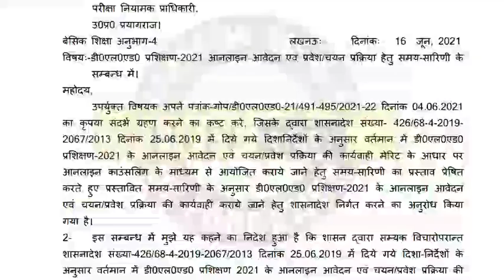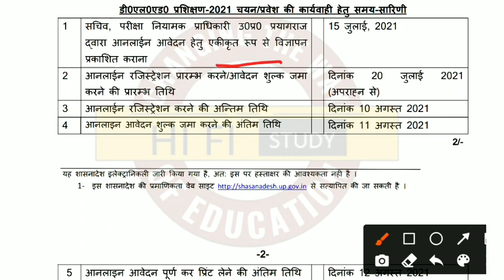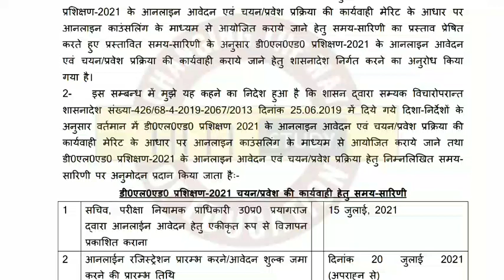up deled btc online admission 2021 | up deled btc online form 2021 | HiFi STUDY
deled 3rd semester exam kab hoga
deled 3rd semester exam kab honge
deled 3rd semester exam update
btc exam latest news
btc exam
btc exam news today
btc exam result 2020
btc 3rd semester exam kab honge